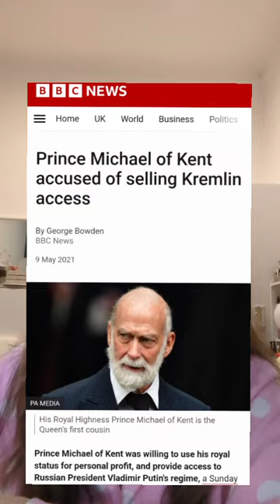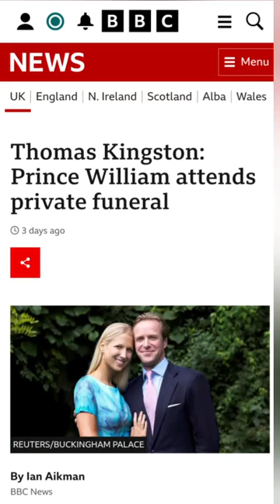英国王室的狗血连续剧大结局 [第6集] 终极推理破案: 王室驸马谋杀案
钟小姐的故事会[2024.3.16]英国王室的狗血连续剧 第六集［大结局］：终极破案：王室驸马谋杀案
欢迎转发分享，让更多人看到。

其他视频：
2024年第1个月，英国王室就有三人重病，两人确诊患癌。2月8日，我在直播中从中国命理和法国预言家Nostradamus的预言分析了英国王室的近况。前45分钟谈的是凯特的病情，最后10分钟谈谁諾斯丹瑪斯關於王位继承人的預言：

This is Yilin Zhong in London, the UK Chinese writer's YouTube channel.